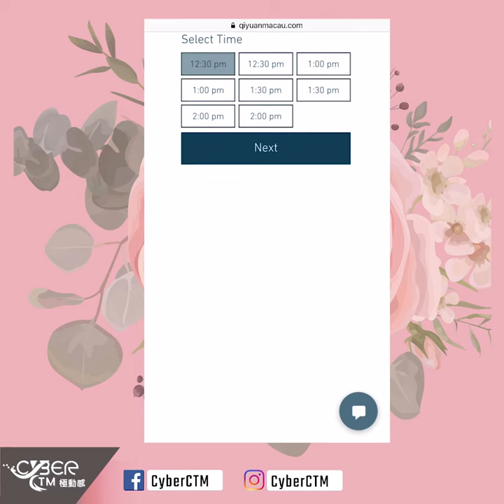澳門首間旗袍體驗店！全日租借及髮型設計 $200 起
閨密結伴出遊，打卡影相是指定動作吧！去日本租和服、去韓國租韓服，但原來澳門最近亦新開了一間名為「旗緣」的旗袍體驗店，讓大家穿著旗袍走出大街小巷瘋狂拍照呃 Like！